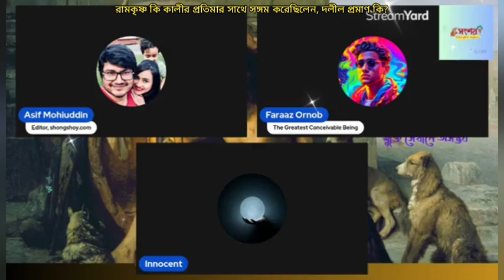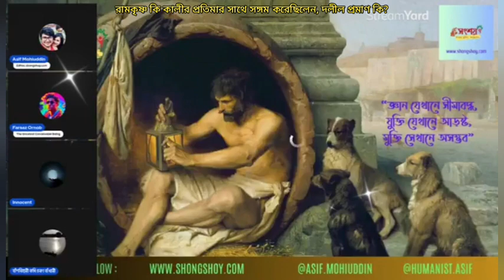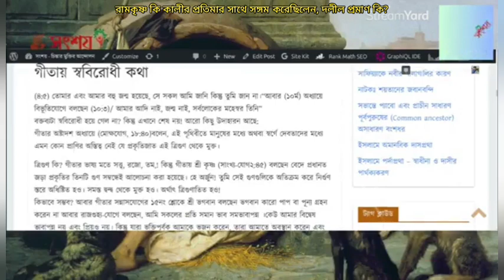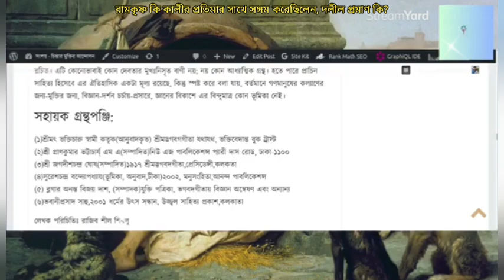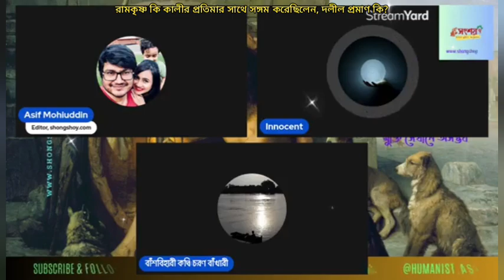রামকৃষ্ণ কি কালীর প্রতিমার সাথে সঙ্গম করেছিলেন দলীল প্রমাণ কি?